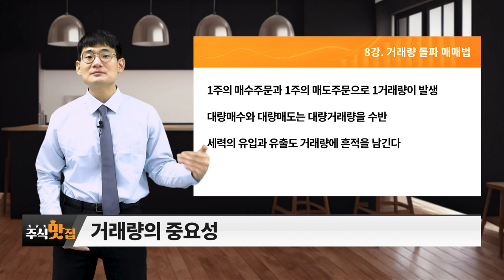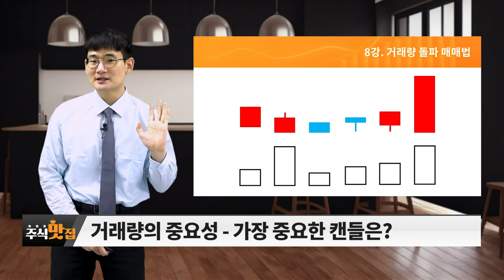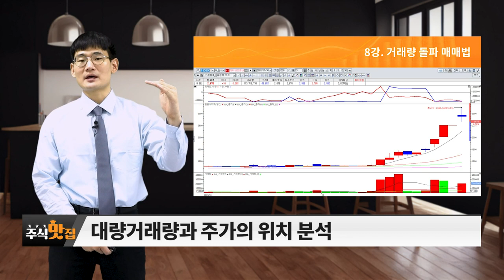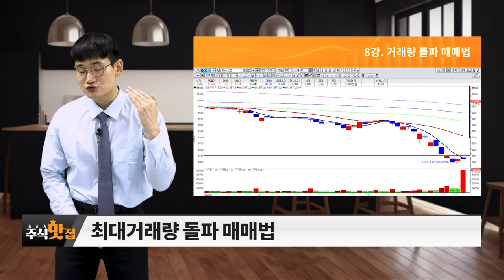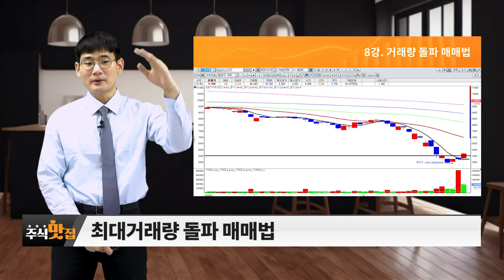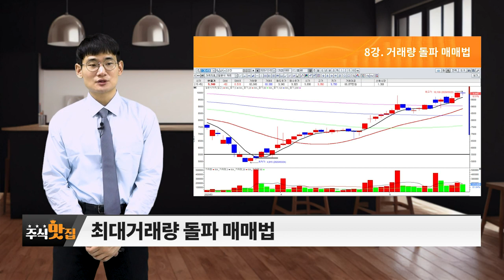(8강) 거래량 돌파 매매법_주식 맛집 (20230812)